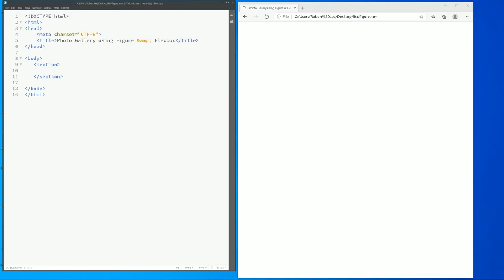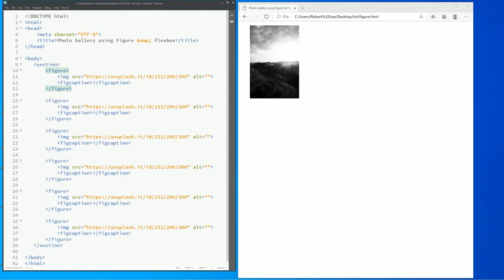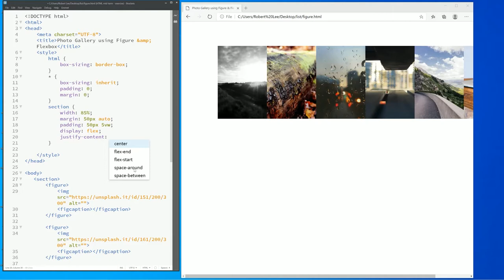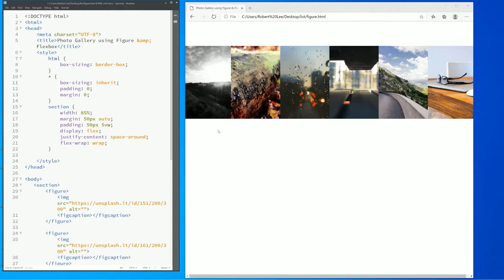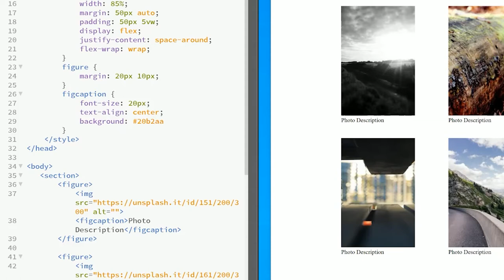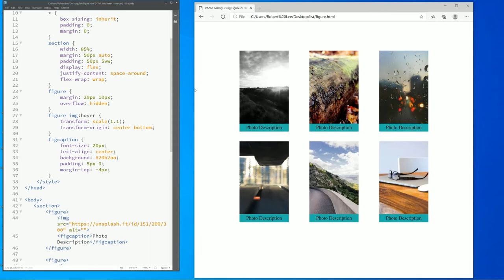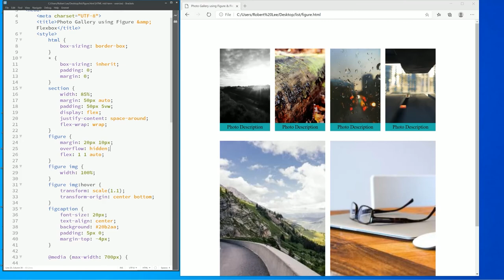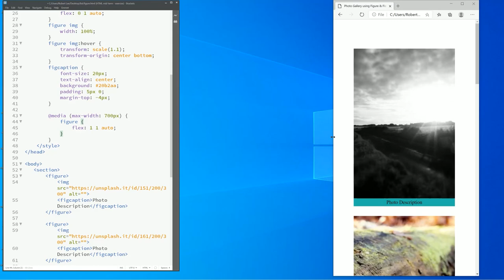HTML for Beginners — laying out a photo gallery using figure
This video will show you how to layout a photo gallery using figure and flexbox.